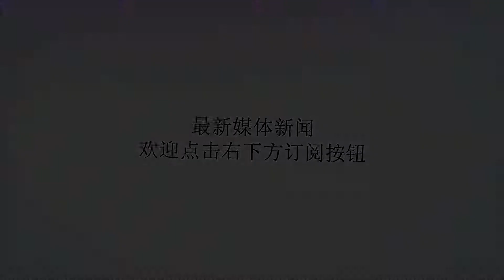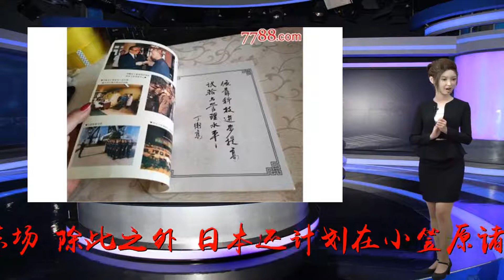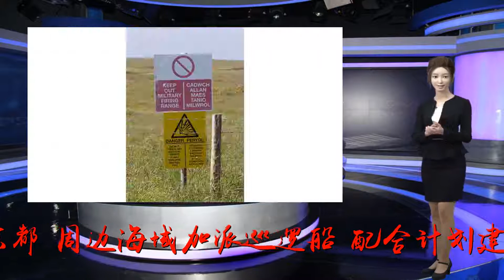危险决定，一国欲把靶场修到中国近海，这次不是美军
谢谢！危险决定，一国欲把靶场修到中国近海，这次不是美军